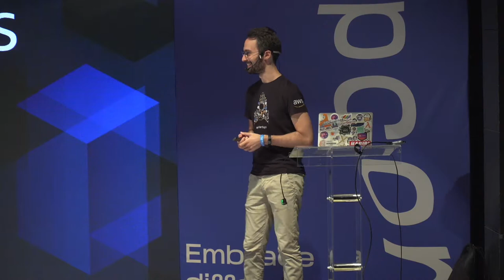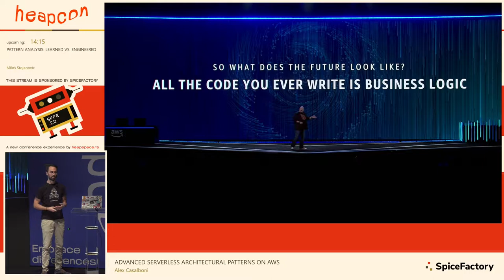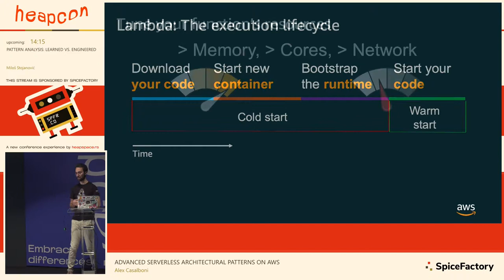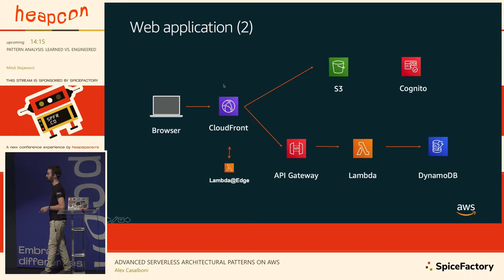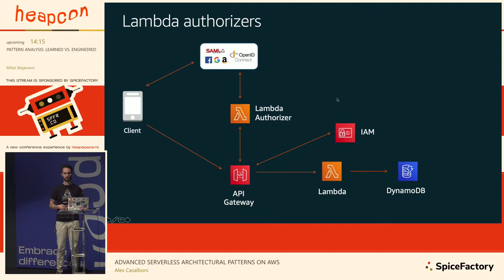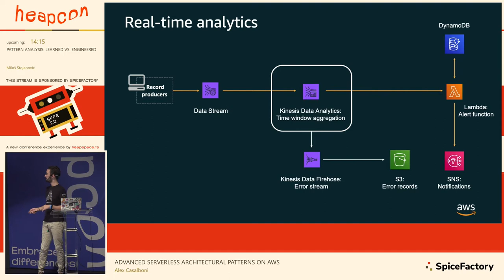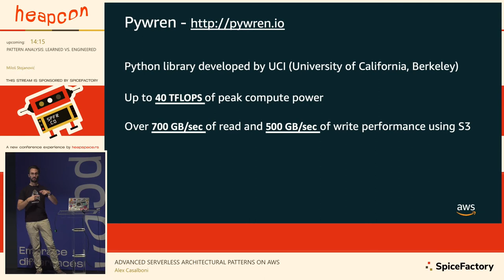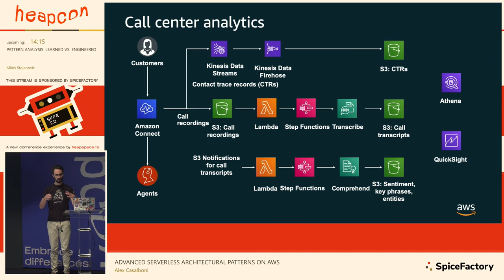Heapcon 2019 | Advanced Serverless Architectural Patterns on AWS - Alex Casalboni